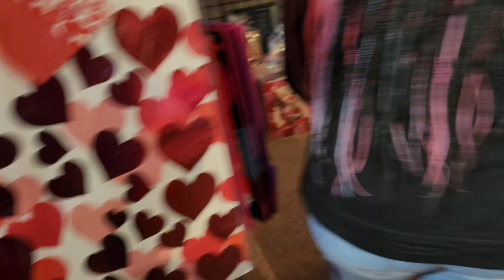wow , Valentine's Day 😍 store in the mall